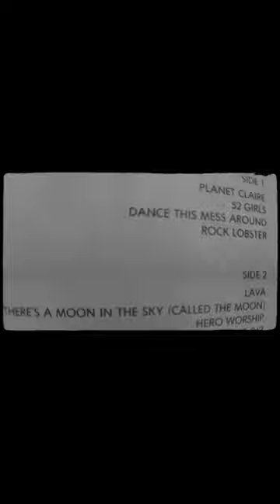Jeff Hanneman interview clip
Jeff Hanneman (Slayer) interview clip. Thanks!